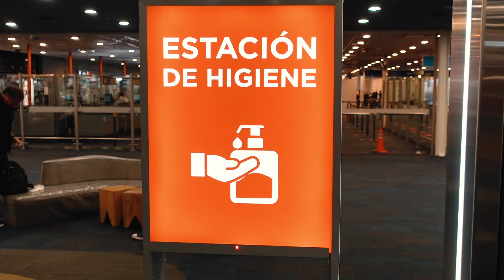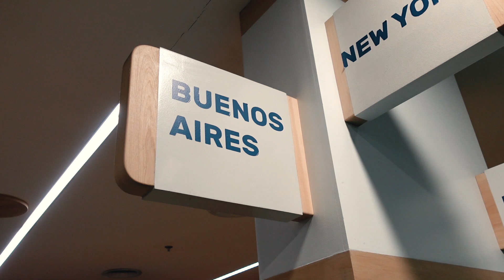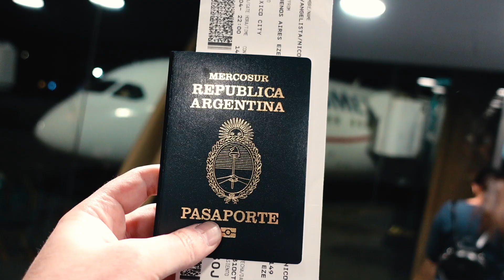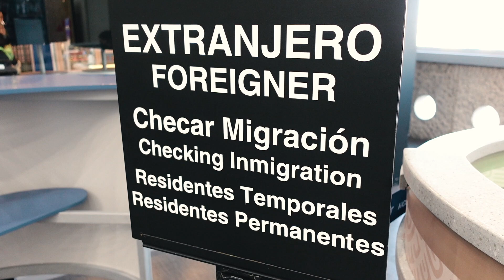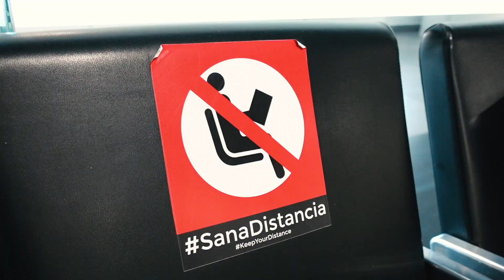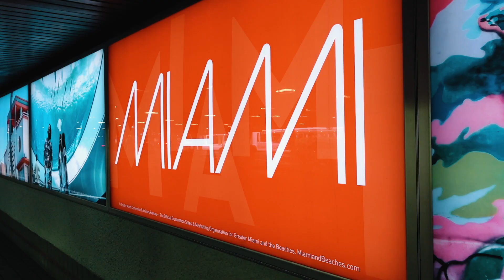¿Cómo es VIAJAR EN AVIÓN en PANDEMIA? ✈️ - Niko Evans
Despues de casi 2 años si volar en avión, viaje de Argentina a Miami en medio de la PANDEMIA.

Mis libros
Cosas que uso siempre